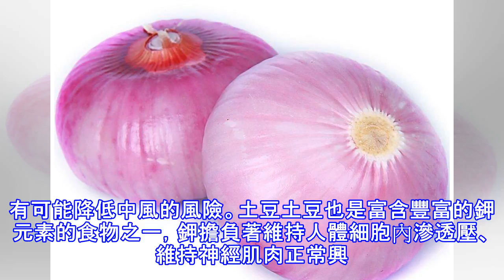生活中多吃3種食物能「擋住」腦梗塞！再不喜歡也要經常吃一吃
據了解，導致我國居民死亡的第一位的不是癌症，而是腦梗塞。腦梗塞又叫中風，多發於動脈粥樣硬化病症的患者，病人常伴有高血壓、動脈硬化、高血脂、冠心病、糖尿病等慢性病，導致腦組織缺血、缺氧、壞死，引起神經功能障礙的一種腦血管病。腦梗塞的前期癥狀有哪些? 頻繁打哈欠隨著腦動脈硬化加重，動脈管腔會愈來愈窄，腦缺血嚴重惡化，80%左右的人在缺血性腦梗塞發作5至10天前，不僅表現出頻頻打哈欠，還出現嗜睡，老師睡不醒。視物模糊 如果出現短暫性視力障礙或視野缺損，表現為視物模糊，這種現象剛開始的時候會在1小時內自行恢復。曾經科蒂對出現短暫視力障礙的10例病人進行了眼底檢查和腦血流量測定，發現其中有3例視網膜中心...